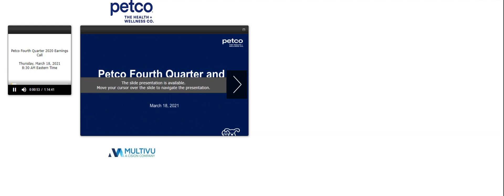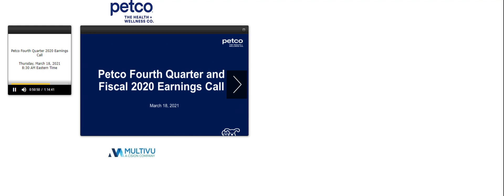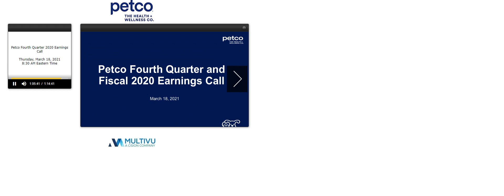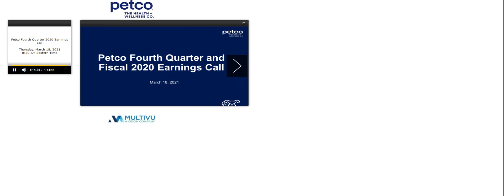[WOOF stock] Petco Q4 2020 Earnings Call (3/18/21)